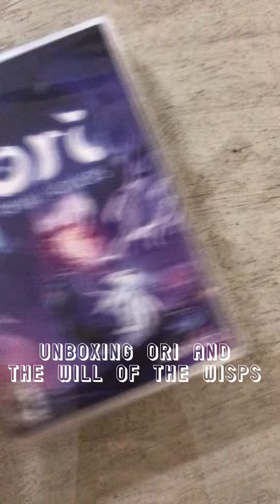Unboxing ori and the will of the wisps